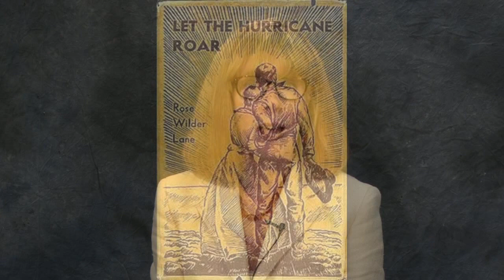Publishing Rivalry: Let the Hurricane Roar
Pamela Smith Hill compares Laura’s 'Pioneer Girl' manuscript to Rose’s serialized novel, 'Let the Hurricane Roar', as well as the controversy surrounding its publication.

This video is part of Missouri State University's massive online collection. Want more Wilder? Sign up for our next course now, starting April 6, 2015